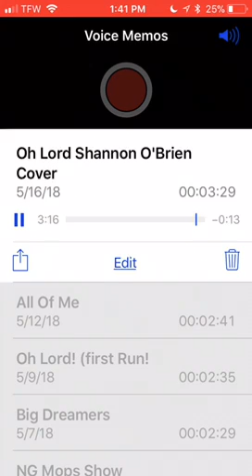Oh Lord Lauren Daigle cover by Shannon O’Brien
I would have never covered this song if it wasn’t for a dear friend requesting me to sing this. I never really heard it and didn’t think of it much. But holy cats did I need this and I’m so thankful for it! Life is crazy but we need to look at the big picture and how God is working. He is faithful and always will be. Knowing this we can laugh in the face of fear and rejoice in God and know his ways are higher than ours! Thank the Lord! God is good all the time. Even in the face of trials.